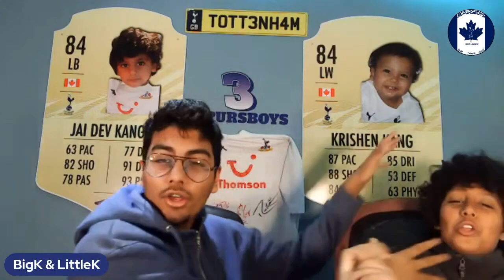3SpursBoys - O.T.P with Leo & Parker from Mile High Hotspur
3SpursBoys    -       O.T.P with Leo & Parker from Mile High Hotspur